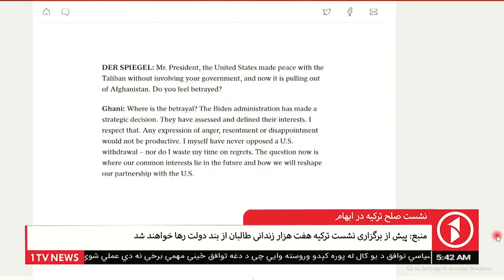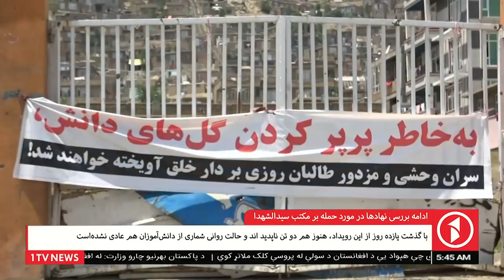Afghanistan Dari News 17.05.2021 خبرهای شامگاهی افغانستان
خبرهای شام‌گاهی افغانستان از تلویزیون یک - دوشنبه، ۲۷ ثور ۱۴۰۰